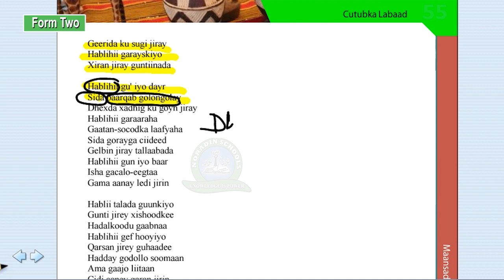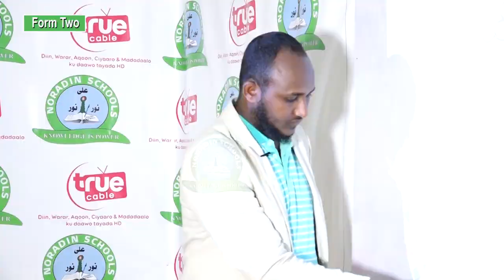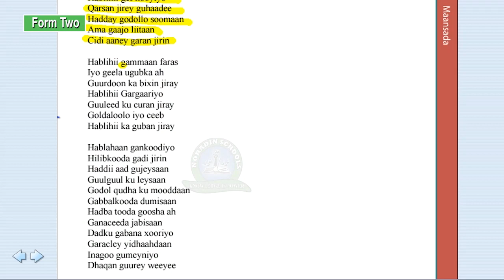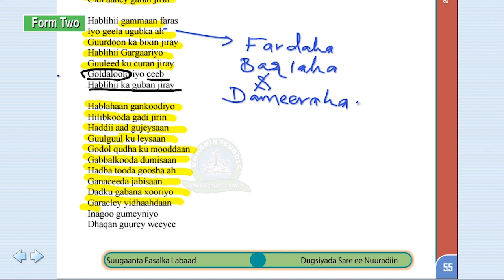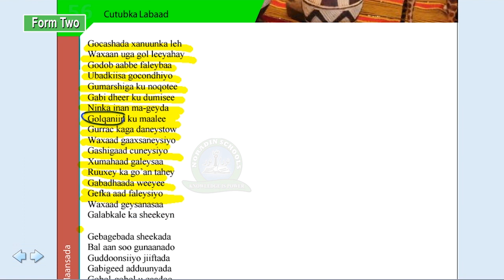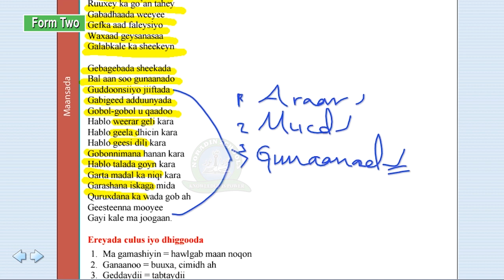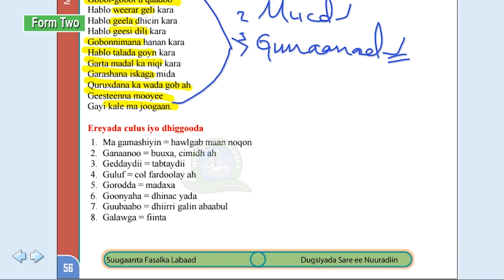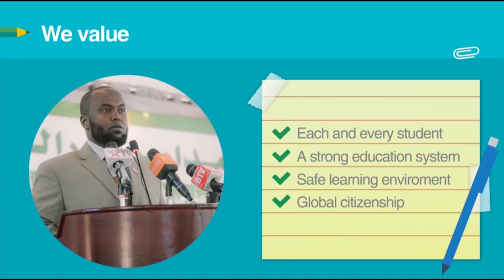FORM 2 / SOMALI / HEES: HABLAHA GEESKA AFRIKA part 3 / MOHAMED MAANSEEYE